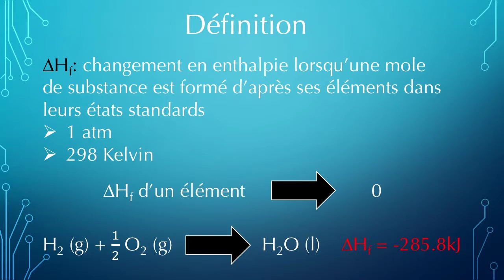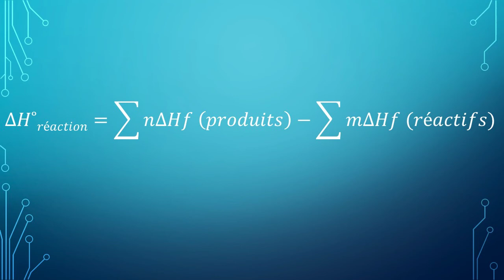L'enthalpie de formation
Cette vidéo explique ce qu'est l'enthalpie de formation